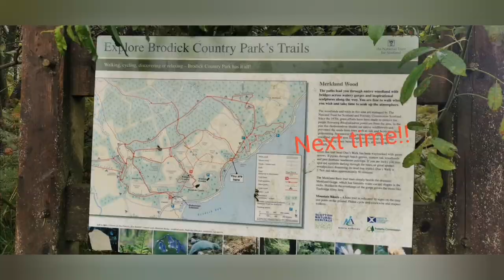2,000 mile UK camping road trip in a convertible Mini - Day 16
Stranded in Arran! Not quite Castaway 😊 Relaxing in a hotel.

Driving round the whole island.